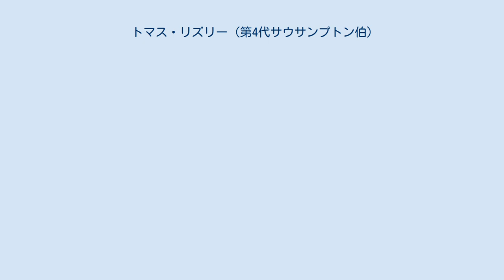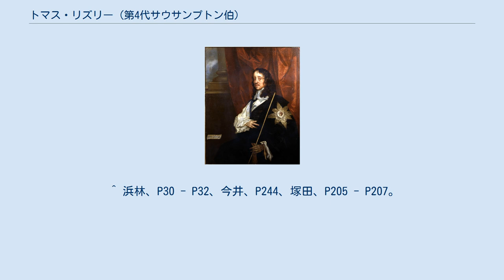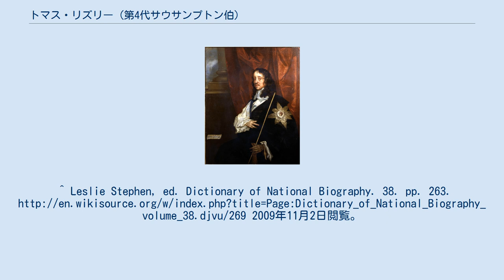トマス・リズリー (第4代サウサンプトン伯)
第4代サウサンプトン伯爵トマス・リズリー（ピーター・レリー画） 第4代サウサンプトン伯爵トマス・リズリー（Thomas Wriothesley, 4th Earl of Southampton, KG, PC, 1607年3月10日 - 1667年5月16日）は、清教徒革命（イングランド内戦）から王政復古期のイングランドの貴族、政治家。
第3代サウサンプトン伯爵ヘンリー・リズリーとエリザベス・ヴァーノン夫妻の次男。
王政復古政権で大蔵卿（在職：1660年 - 1667年）を務めた。
 シュロップシャーのホッドネットで誕生。
1624年に死去した父の爵位を継承した後、ケンブリッジ大学セント・ジョンズ・カレッジで学んだ。
 1642年8月22日に王党派と議会派の対立が頂点に達し第一次イングランド内戦が勃発したが、サウサンプトン伯は甥のヘンリー・スペンサー（後の初代サンダーランド伯爵）、第2代フォークランド子爵ルーシャス・ケアリーと共に穏健王党派に属し、イングランド王チャールズ1世に長期議会との交渉再開を働きかけ、それに応えたチャールズ1世によりジョン・カルペパーと共に議会に交渉を求める使者に選ばれ、8月25日にロンドン・ウェストミンスターの議会へ派遣された。
しかしサウサンプトン伯は貴族院で、カルペパーは庶民院で国王のメッセージを伝えたが、国王に不信感を抱く議会に拒絶された。
 内戦中の1644年11月に議会派からチャールズ1世へ和睦交渉が提案されると、応じた国王によりレノックス公爵兼リッチモンド公爵ジェイムズ・ステュワートと共に再び国王のメッセージを議会へ伝える役目を任され、12月に議会が受諾したため翌1645年1月にアクスブリッジで行われた和睦交渉に出席した。
しかし宗教政策で監督制を堅持する国王と、長老制を重視する議会派の同盟相手スコットランドとの間で折り合いを付けられず不首尾に終わった。
その後議会派へ罰金6000ポンドを支払いイングランドに留まった。
 1660年の王政復古に伴い大蔵卿に任命され、チャールズ2世の側近で大法官のクラレンドン伯爵エドワード・ハイド、オーモンド公ジェームズ・バトラーらと共に枢密顧問官になり政権を担当した。
在任中は財務省と大蔵省の分離が進められたが、1662年にクラレンドン伯に進言し実行させたダンケルク売却は世論に非難され、1665年の第二次英蘭戦争勃発でイングランド財政は大きく傾いた。
サウサンプトン伯も財政上の失敗と老齢で影響力を落とし、1667年に60歳で亡くなった。
同年にクラレンドン伯も失脚し5人の寵臣集団（cabal）が台頭したが大蔵省の改革・発展はサウサンプトン伯の死後も継続、チャールズ2世の命令で5人のメンバーからなる大蔵委員会が結成され、財務官僚で書記のジョージ・ダウニングが大蔵省の歳入・歳出や権限強化に取り組み、やがて第一大蔵卿を中心とする内閣制度が出来上がる方向に進んでいった。
 サウサンプトン伯は王室の浪費に危惧を抱いていたらしく、死後の1669年2月14日にサミュエル・ピープスが書いた日記でピープスとウィリアム・コヴェントリーの会話が記録され、大蔵省改革を進めていたコヴェントリーはサウサンプトン伯の言葉を引いてピープスに「不可能なことは最期には不可能だとわかるものだ。つまり国王は一切の信用と資金源を限界を超え蕩尽することになるだろう。その時不可能だと判明しても手遅れなのである」と警告している。
 息子が無かったため爵位とリズリー家は断絶したが、次女レイチェルが相続人としてロンドン・ブルームスベリーのサウサンプトン・ハウス（後にベッドフォード・ハウスに改称）を受け継ぎ、夫のラッセル卿ウィリアム・ラッセルを始めとするホイッグ党の政治家たちの集会場所に提供した。
またレイチェルは家名の名残として息子の名前（ライオセスリー・ラッセル）に付け、父方からベッドフォード公爵を継承したライオセスリーの資産家との政略結婚や叙爵にも力を尽くし、以後ラッセル家はイングランド有数の資産家として栄えていった。
 3度結婚、最初の妻でフランスの亡命ユグノーだったレイチェル（ゴールウェイ伯爵ヘンリー・デ・マシューの姪）との間に2人の娘を儲けた。
 2番目の妻エリザベス（チチェスター伯爵フランシス・リーの娘）との間に娘を1人儲けた。...